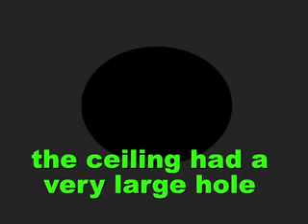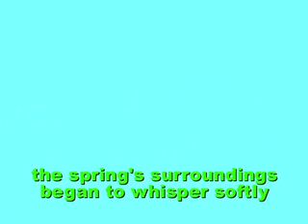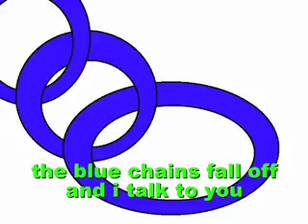re birthday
another instalment in the "evil" series!

requested by Drag0ns1ayer